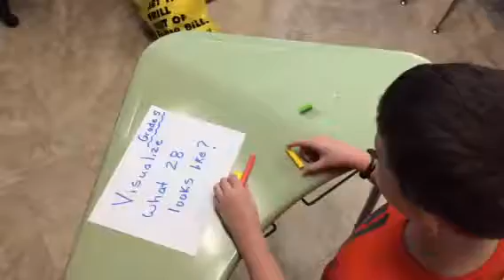What Does 28 Look Like?